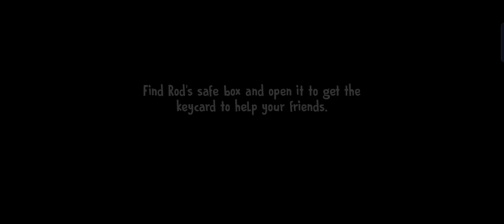Rods Daily Routine In Ice Scream Saga